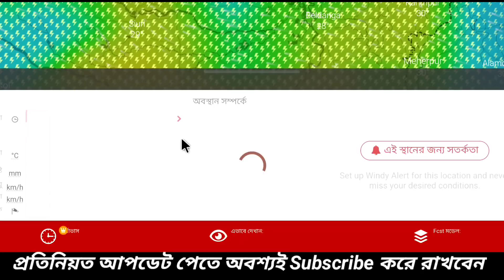দ্বিতীয় ঘূর্ণাবর্তে বাড়ছে শক্তি,এবার 9 থেকে টানা 15 তুমুল ঝড় বৃষ্টির দাপট | weather report today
8 থেকে 10 দুই বাংলায় বিধ্বংসী ঘূর্ণাবর্ত নিম্নচাপ রূপে তুমুল ঝড়-বৃষ্টি | weather report today

বঙ্গোপসাগরের নতুন ঘূর্ণাবর্ত তবে কি ঘূর্ণিঝড়ের হাত ধরে আসবে বর্ষা বঙ্গে | weather report today

বঙ্গে আসছে বর্ষা আজ কলকাতাসহ দক্ষিণবঙ্গের জেলায় তুমুল বৃষ্টি | weather report today

বঙ্গে উঠছে গভীর কালো মেঘ আর কিছুক্ষণের মধ্যেই জেলাগুলি ভাসাবে ঝড়-বৃষ্টি | weather report today

ঘনিয়ে আসছে ঝড়-বৃষ্টির মেঘ আর কিছুক্ষণের মধ্যে বঙ্গে তুমুল ঝড়-বৃষ্টি | weather report today

বর্ষার আগমন বাংলায় ? আজও বঙ্গের জেলা গুলি কে তুমুল কালবৈশাখী ঝড়-বৃষ্টি | weather report today

বঙ্গের আবহাওয়া আজ বিশাল পরিবর্তন দেওয়া হল হলুদ সতর্কবার্তা বৃষ্টি হবে | weather report today

আজ ফের কালবৈশাখীর মুখে বাংলা এই জেলায় কিছুক্ষণের মধ্যেই তুমুল ঝড়-বৃষ্টি | weather report today

বঙ্গের আবহাওয়া ভয়ঙ্কর পরিবর্তন আজ কালবৈশাখী আসছে হলুদ সর্তকতা বঙ্গে | weather report today

আগামী 48 ঘণ্টায় বিশাল পরিবর্তন আবহাওয়ায় বাড়লো বিষ্টির পরিমাণ | weather report today

বঙ্গের সাগরে ঘূর্ণাবর্ত আজ বাংলার এই জেলাগুলিতে বৃষ্টির হলুদ সতর্কবার্তা | weather report today

আবার ভয়ঙ্কর সতর্কবার্তা বঙ্গে এবার টানা 5 দিন ঝড় বৃষ্টির সঙ্গে কালবৈশাখী | weather report today

রাতেই তুমুল বৃষ্টি আর কয়েক ঘন্টার মধ্যে বঙ্গে প্রবল ঝড় বৃষ্টির সম্ভাবনা | weather report today

আজ লাল সতর্কতা বঙ্গে বিকেলের পর এই 5 টি জেলায় ভয়ঙ্কর কালবৈশাখী ঝড়-বৃষ্টি | weather report today

ঘূর্ণিঝড় সিত্রাং কি আসবে ভয়ংকর পরিবর্তন ঘটলো নতুন ঘূর্ণাবর্তে | Cyclone Sitrang Weather report

এবার আরও গতি ও শক্তি বৃদ্ধি করলো ঘূর্ণিঝড় সিত্রাং ১৩০ কিমি বেগ হল | Cyclone Sitrang Report

আরো বিধ্বংসী হয়ে উঠল ঘূর্ণিঝড় সিত্রাং আর কয়েক ঘন্টা বঙ্গে ভয়ঙ্কর বৃষ্টি | Cyclone Sitrang Report